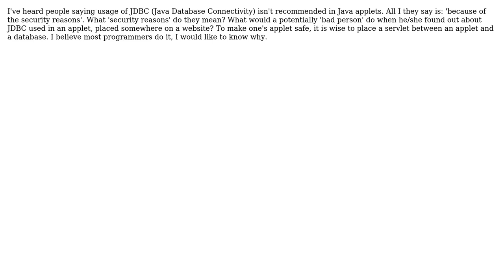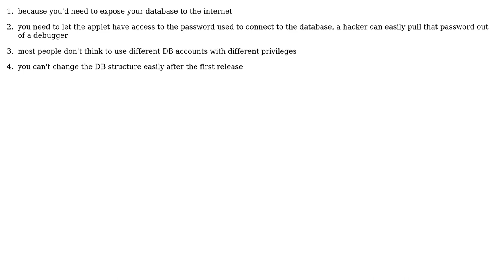Software Engineering: Why shouldn't you use JDBC in Java applets? (2 Solutions!!)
Software Engineering: Why shouldn't you use JDBC in Java applets?

With thanks & praise to God, and with thanks to the many people who have made this project possible! | Content (except music & images) licensed under CC BY-SA | Music | Images & others | With thanks to user ratchet freak user Justin Cave user BMC and the Stack Exchange Network Trademarks are property of their respective owners. You are responsible for your own actions.